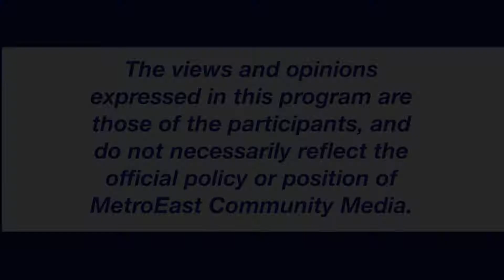Community Hotline 5/10/17 Kinship House